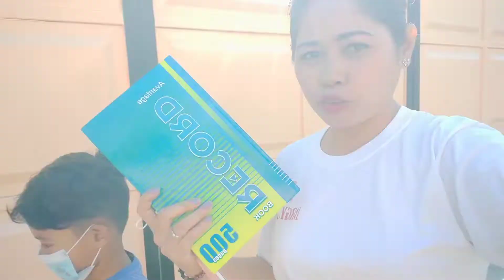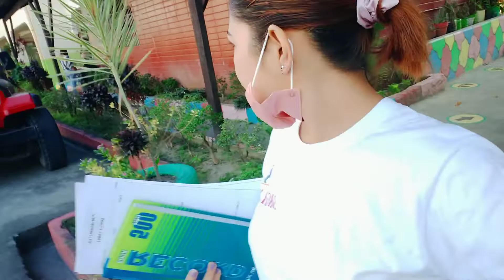4ps meeting namin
have a wonderful day every one